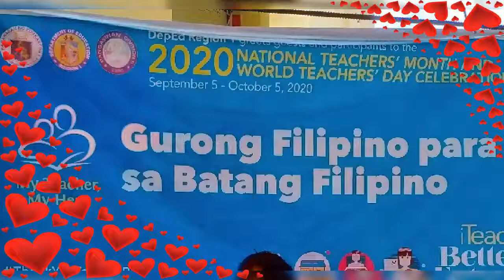Teacher's Day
happy teacher's day